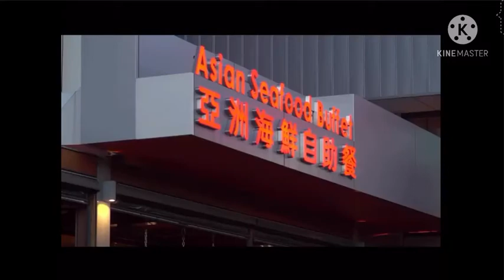Pacific Epping And Urban Diner